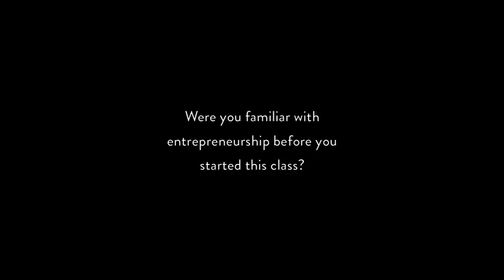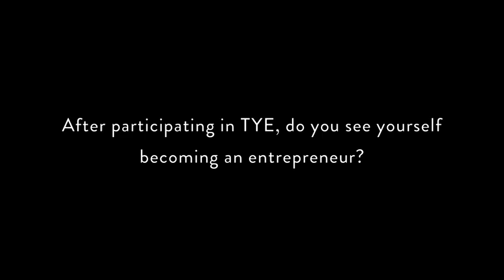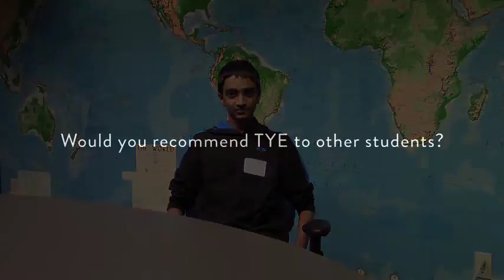TYE Oregon Promo Video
This video features student participants from the TYE Central and Benson programs.